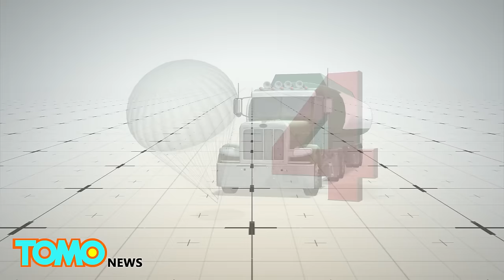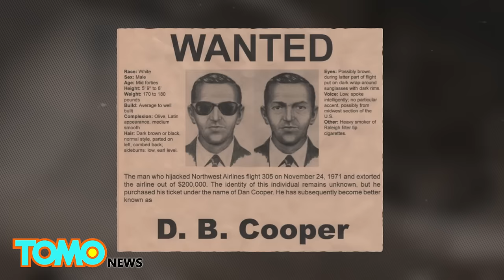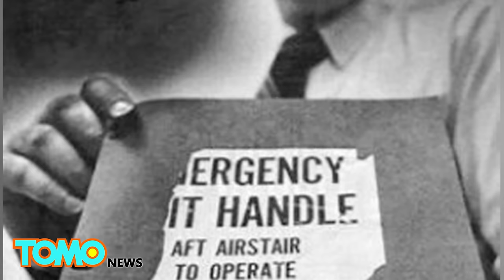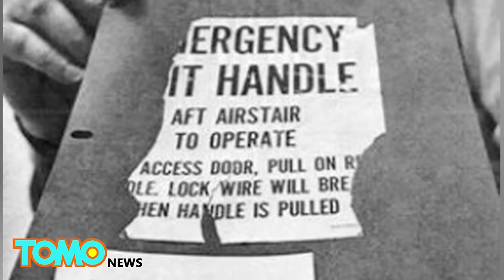D.B. Cooper mystery: 45 years on, skyjacker who stole $200,000 remains an enigma - TomoNews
SEATTLE, WASHINGTON — It’s almost 45 years since a hijacker known by the pseudonym “D.B. Cooper” jumped out of plane above America’s Pacific Northwest clutching a $200,000 cash ransom.

More than four decades later, the crime has never been solved and the FBI stopped actively investigating the case in July.

The legend of D.B. Cooper began at the Northwest Orient Airlines flight counter at Portland International Airport on Nov. 24, 1971, when a man identifying himself as “Dan Cooper” paid cash for a one-way ticket on Flight 305 to Seattle, a mere 30-minute journey.

On board, Cooper showed a flight attendant an explosive device in his briefcase and demanded $200,000 in cash, four parachutes, and a fuel truck on standby at the airport in Seattle.

The plane landed at Seattle-Tacoma Airport, where a bag filled with cash and parachutes was delivered, and Cooper released all 36 passengers, along with two flight attendants.

The plane took off again, bound for Mexico City, scheduled to stop to refuel in Reno, Nevada.

As Cooper sat alone in the cabin, crew members in the cockpit noticed a sudden upward tilt in the plane’s tail section, which required trimming to get the aircraft back to its flight level. Investigators believe this could be the moment D.B. Cooper made his exit by leaping into the freezing cold air, through the clouds, and to an unknown fate.

In all the years that have followed, only two pieces of hard evidence have ever been found. In 1978, a hunter found the fragment of a placard for lowering the back stairs of a Boeing 727 along the flight path of the plane.

Two years later, about 20 miles southwest of Ariel, Washington a boy discovered $5,800 in damaged cash from Cooper’s haul.

The FBI has investigated more than a thousand suspects in the case, but has never been able to identify D.B. Cooper. The bureau officially ended active investigation of the case in July, citing a lack of new information.

More than $194,000, the equivalent of more than a million dollars today, has never been recovered.

The FBI suspects that D.B. Cooper didn’t survive the jump, but their guess about what really happened is as good as yours or mine.